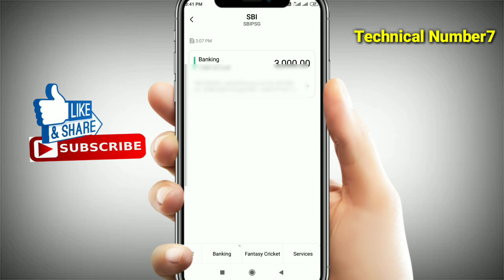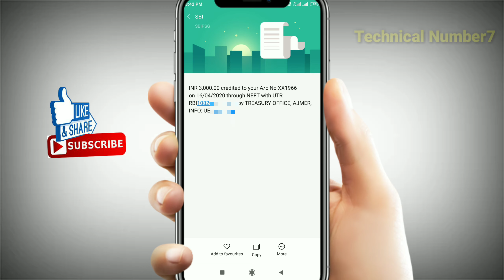Lockdown Me Free Me Mil Rahe Hai Rs 3000 || Aapko bhi Milenge